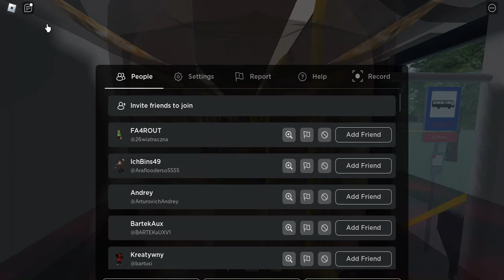Roblox KZK Bielki Solaris Urbino 12IV #231 Linia C3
Witam dziś przejedziemy się Solarisem Urbino 12IV generalnie na dzisiejszej sesji wyjechały linie C1,C2 oraz C3.Więc dużo autobusów kursowało temu że dzisiaj jest 1 listopada Wszystkich Świętych postanowiłem nagrać Solarisa Urbino 12IV i linie C3 ta linia jest długa.Wystarczy już tego opisu.
Prowadził:Proksan czyli youtuber @Proksan pozdrawiam kierowce.
linia prowadzi:Cmentarz Brama Główna do Łupstych
Link do gry (Uwaga ta gra jest na sesje).
Dzięki wielkie za 90 subów :).